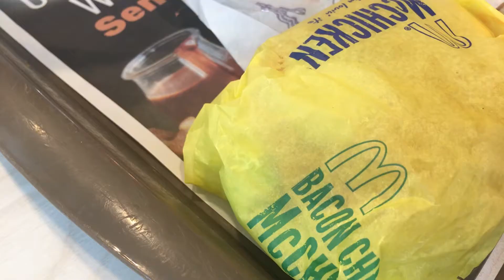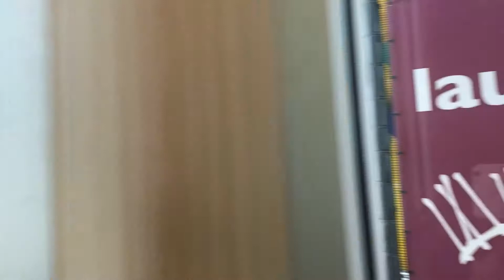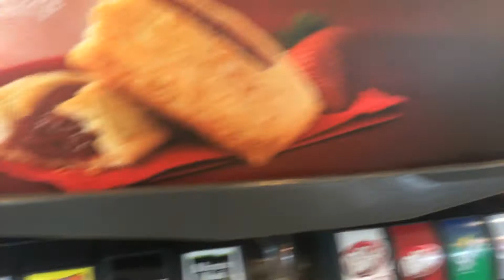Jefferson Baracks Vlog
This Vlog is from June 1st - Upload Date.
Facebook; Michael Foster